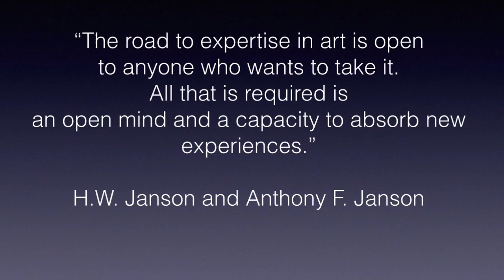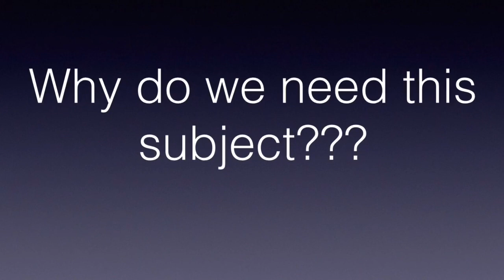Welcome to Art Appreciation Course!!!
“The road to expertise in art is open to anyone who wants to take it. All that is required is an open mind and a capacity to absorb new experiences.”
H.W. Janson and Anthony F. Janson

I almost believed in the adage above--if I hadn’t known better.
Being a teacher of the Humanities for more than ten years in the university, I can say that I have seen it all. Stating that it was a struggle is an understatement because learning, and in turn, teaching about art is just like scratching the surface, and in reality it is actually the easiest part. The more difficult part is the “convincing” and the “persuading”—convincing the students that it is worth their precious time learning about art; and at the same time persuading them that there is something in store in appreciating it. But sometimes I cannot help but ask myself, is it? Is there?
Upon realizing that I have myself to be convinced and persuaded first, I decided to study about art in New York City, and so far it was the best decision of my life. The Big Apple taught me countless things, but the best lesson I got was realizing that I know nothing, and never will know everything. In every museum I visited and in every painting my eyes marvelled upon, I always ended up discovering and experiencing something new and something more. I have seen Vincent Van Gogh’s “Starry Night” countless of times and still cry in front of it every single moment; I have crossed the Brooklyn Bridge almost every single day and yet I still gasp upon reaching the other side; I have watched a number of Puccini’s Operas and I still feel overwhelmed every curtain call—every single time I experience “art” it seems always new and at the same time, it feels that I never got enough. New York, particularly the art that the city houses made me realize why there is the word “human” in Humanities.
I came back to the Philippines thinking that I had solved the puzzle, but soon enough, reality started to bite. I am now convinced and persuaded that “it is” and “there is”, but how am I supposed to make my students understand it if the first question of the semester is about the need for the Humanities in their specific field of study? And there goes another challenge in teaching art—the attitude of the 21st century students towards learning. Unlike Filipino students decades ago (who will just follow the curriculum), learners of today have a say in what they think they should learn, and this prompts the teachers to perform a two-fold task: (1) to teach the course, but more importantly, (2) to make the students “realize” and in turn “feel” the need for it.
In my early years of being a Humanities teacher, I never failed to find connections between my lessons and my students’ fields of study. It was very difficult. I always wondered how I would be able to relate the music of Mozart to Anatomy, for example. There were times when the connections I made seemed forced and unnatural, but I did not care less because the fear of my subject being perceived “irrelevant” overshadowed all things else—until I realized that no connection had to be made because the aim of the “humanities” is not only to make the students better professionals in their fields, but ultimately to make them the best “human beings” they can ever be. Because of this epiphany, I now have the proper response to students who are inquiring about the relevance of this subject to their specific fields; and as a teacher of the “Humanities” I just need to emphasize that before they became students, and before they become professionals, they are “human beings” first—if these statements fail to convince them, I am not sure what will.
“Being Human” is the guiding light of this course that is why the discussions were written in a conversational tone. Every lesson attempts to be less condescending and more open to the ideas of students themselves which prompts a “dialogue” between the course and the learners. In addition, the topics were introduced not as imperious definitions but unlatched perspectives which embrace free discourse and encourage further exploration.
This course also situates Philippine art in a global standpoint. In every lesson, there is a recurring dialogue between art in the worldview stance, and art in the Filipino perspective. By having this feature, the students will no longer feel that Philippine art is far removed from other artistic movements, and in turn appreciate it even more.
Ultimately, this course is not a guaranteed “road” to “expertise” in art, which according to H.W. Hanson and Anthony Hanson, is open to anyone who wants it. But hopefully, this course makes the students more open minded and more capable in absorbing new experiences en route to understanding and in turn, appreciating great and notable works of art.

Edward John C. Padilla